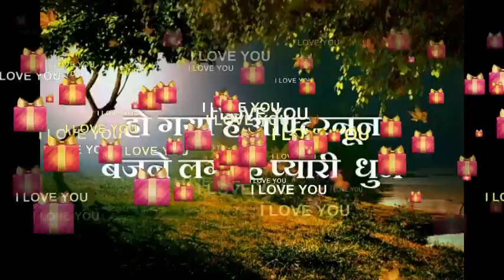Good Afternoon..Video..Whatsapp Sweet&Beautiful..Quotes..Lovely Status..Message with..Heart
Good Afternoon Dear Friends..Have a nice day...